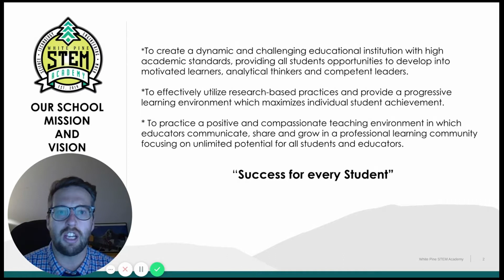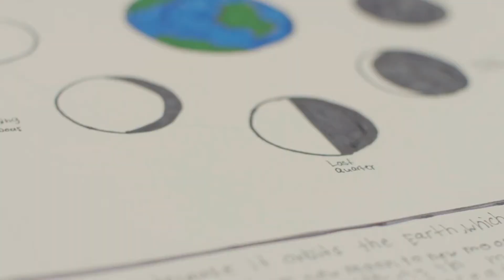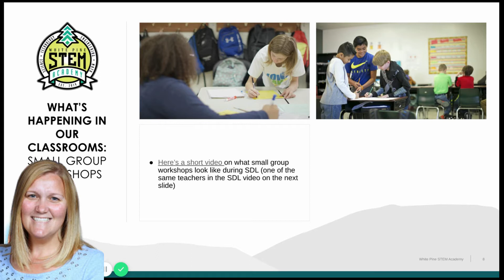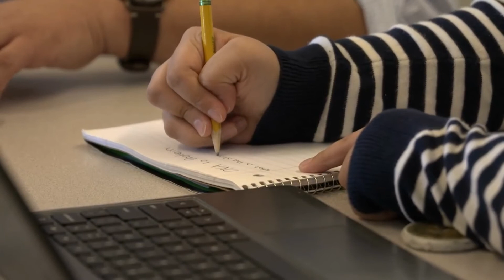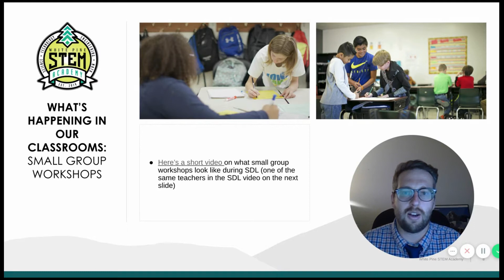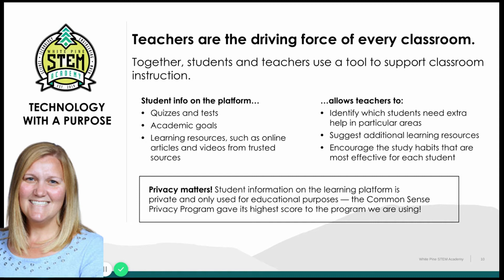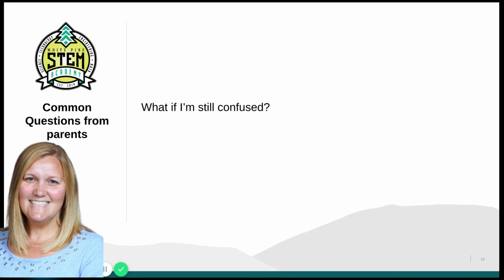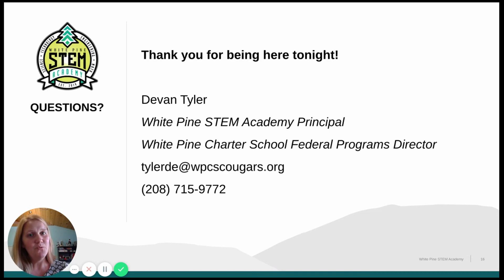White Pine STEM Academy Virtual Back to School